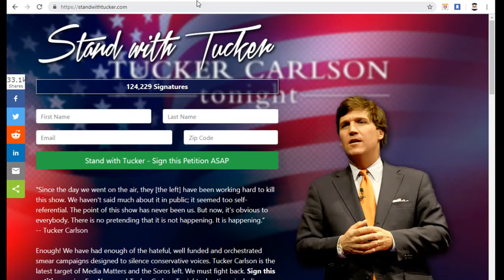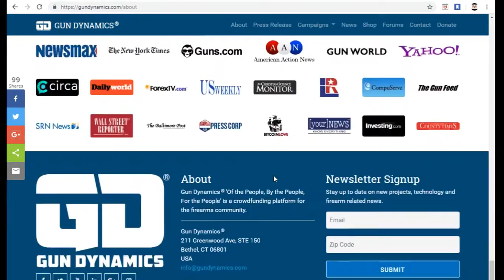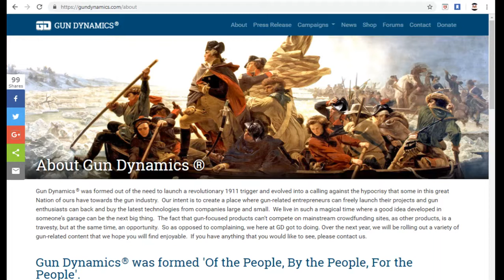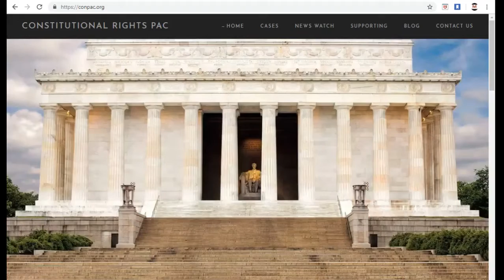TECN 10: Interview Larry Ward of Constitutional Rights PAC and Stand with Tucker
April 4, 2019 - TECN - We speak 1-on-1 with Larry Ward, founder of Constitutional Rights PAC and Stand With Tucker. We discuss the motives of Media Matters, the importance of free speech, the impact on gun owners, and what his organizations are doing about it all. Please check it out.

Show times: Tuesday & Thursday @ 1pm; Saturday @ 12noon
(Best seen with Internet Explorer)